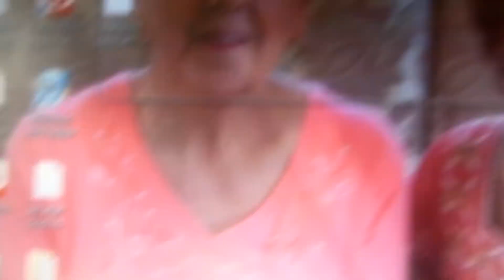CYNTHIA, LES, JOHN AND LADIES